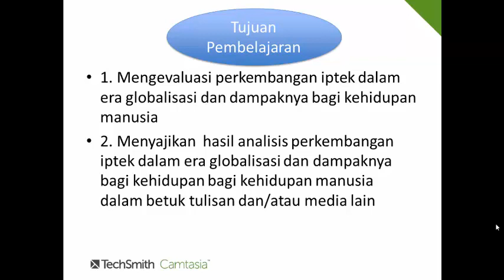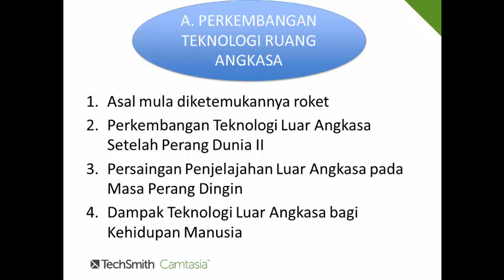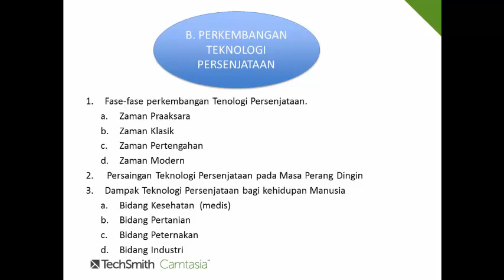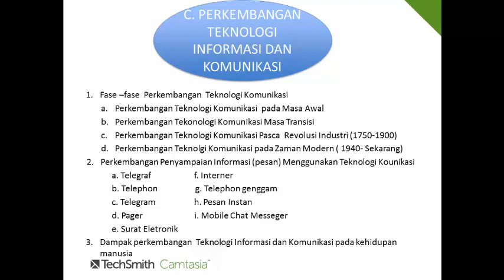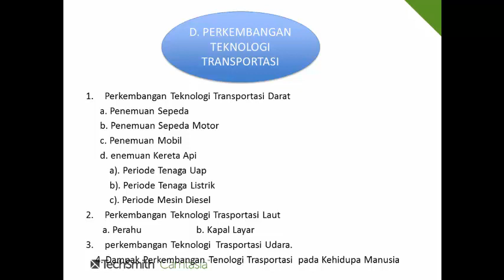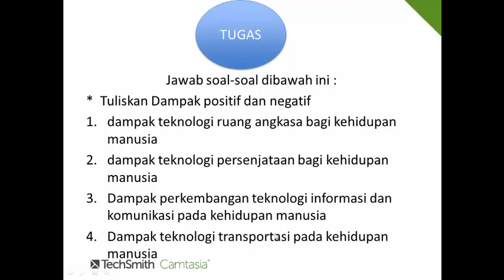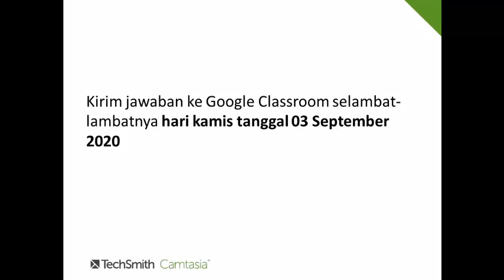KELAS XII - SEJARAH PM- PERTEMUAN 3- UJANG RISMAN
Sejaraah Peminatan Bab II Kls 12 IPS